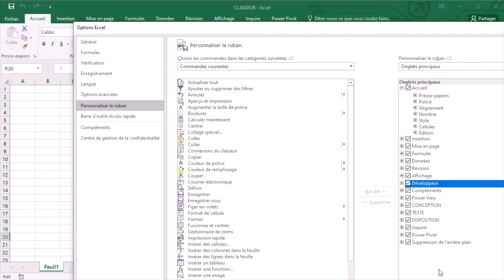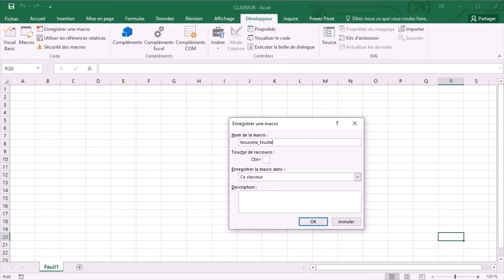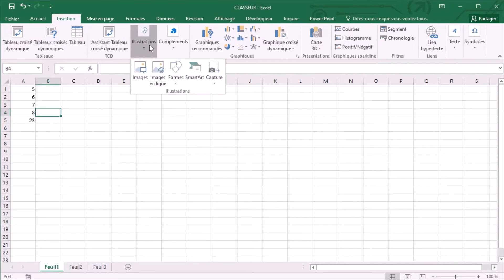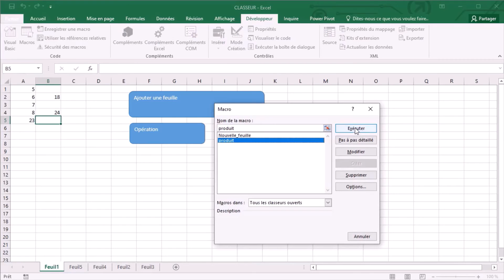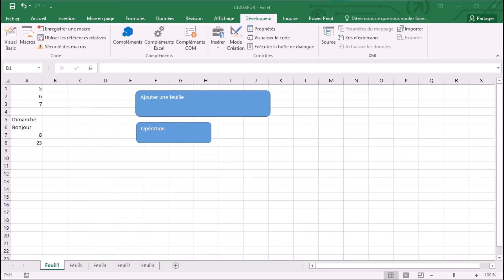Comment créer sa première macro dans Excel ?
📢 Une macro est une automatisation que nous allons mettre en place dans un classeur Excel afin de simplifier les tâches répétitives, longues ou demandant une grande rigueur. Dans cette vidéo, nous allons regarder ensemble comment créer simplement ses premières macros dans Excel.

SOMMAIRE :
00:00 Introduction
00:30 Prérequis
01:07 Enregistrer des actions
02:03 Affecter ses macros à un élément déclencheur
03:28 Tester ses macros
03:59 Aller plus loin
04:34 Sauvegarder un classeur Excel avec macro

LIEN VERS LES VIDÉOS COMPLÉMENTAIRES :
Couper une cellule en diagonale : bientôt disponible 😉